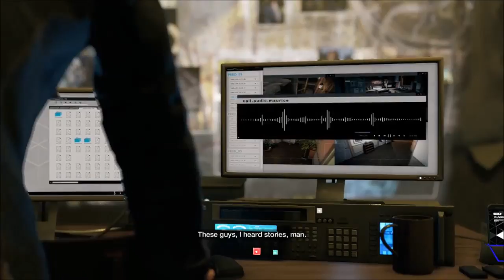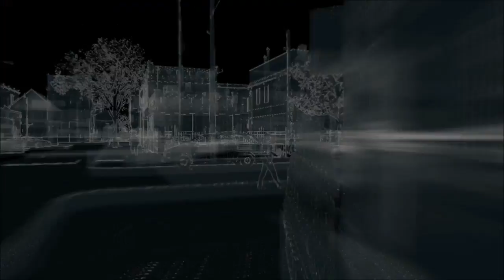Watch_Dogs - Episode 2 - Gamer55561 - Gameplay/Walkthrough (HD)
Hey guys im starting to get popular so if you want check out my twitter and Facebook... AWESOME RIGHT!!! =D